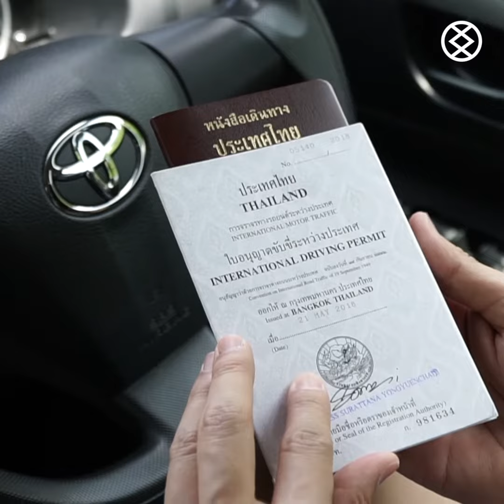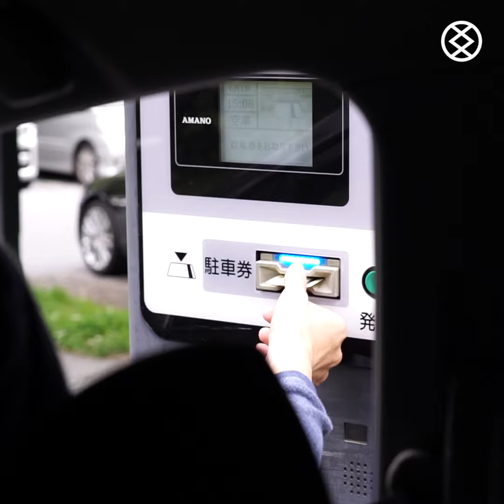The Adjective SelfDrive in Japan เตรียมตัวสำหรับขับรถในญี่ปุ่น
The Adjective ร่วมกับ Culture Creater  จะแนะนำทริคในการเตรียมตัวขับรถในประเทศญี่ปุ่น จะเป็นยังไงไปดูกัน

สนับสนุนเสื้อผ้าโดย CHUMS  และ Fjallraven